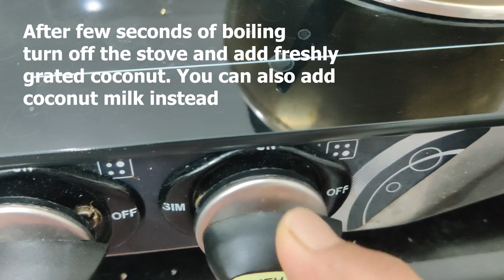Summer Special health drink - Paruthi Paal (Cotton seed milk)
Paruthi Paal is regarded as “triple-nutrient” as it is a very rich source of protein, essential fatty acids, and sugars and can be called as an energy drink. Lets learn the recipe real quick